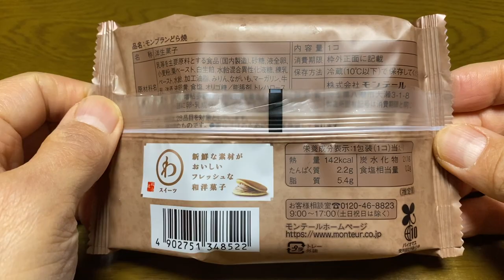【スイーツ（JAPAN sweets）】モンブランどら焼（Mont Blanc Dorayaki）「モンテール」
モンブランどら焼（Mont Blanc Dorayaki）

142kcal